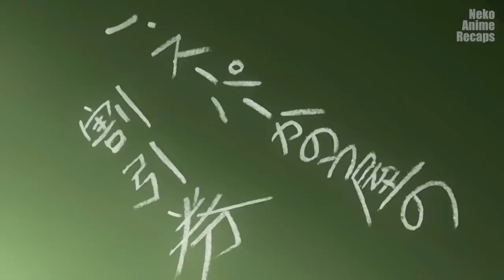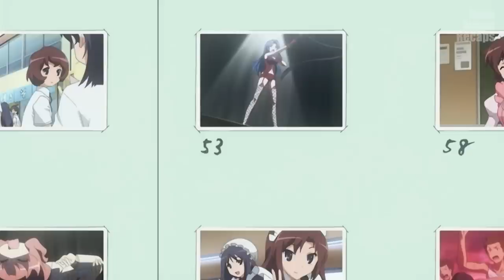He Failed His Romance, But She's Secretly In Love With Him | All | Anime Recap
Anime Recap: Toradora

anime recap, anime recaps, anime recap romance, anime recap school, anime recap love, anime review